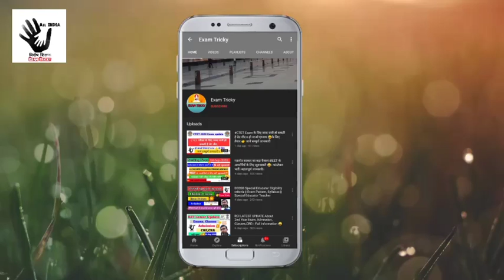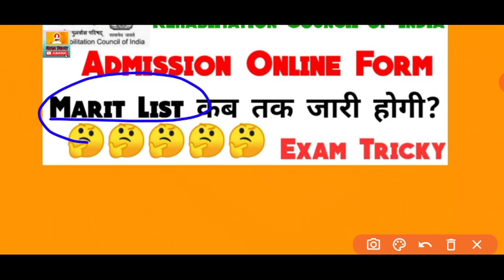D.Ed Special Education || Merit list कब तक आयेगी || Special BSTC Marit list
Exam Tricky
D.Ed Special Education ।।
Special BSTC MARIT LIST UPDATE TODAY
Special BSTC , SPECIAL Bstc cuttoff 2020

D.Ed course
Special BSTC
RCI Admission 2020
Deploma in Special Education 2020
D.Ed Admission
D.ed Admission 2020
D.ed Special Education important documents
D.ed Special Education admission 2020